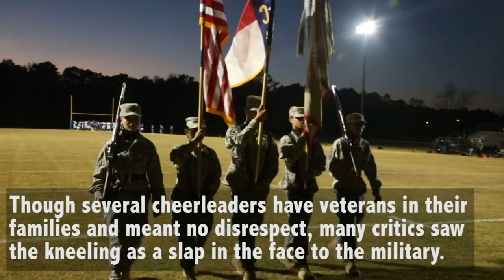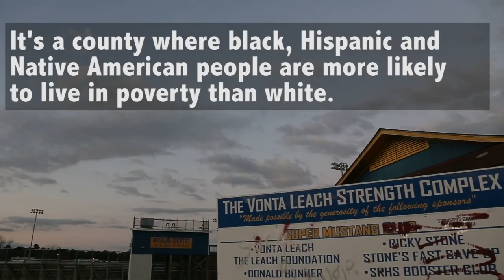‘Taking a Knee’ in Trump Country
A protest of racial injustice highlights divisions in Robeson County, North Carolina, the most diverse rural county in America, where voters also helped Donald Trump win the county and the White House. AP Video by Martha Irvine. (Dec. 5)